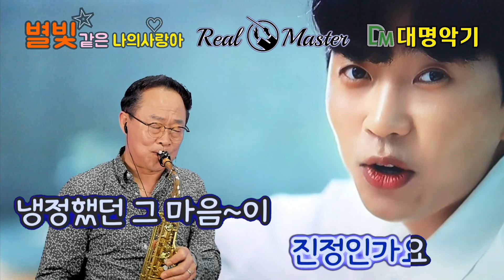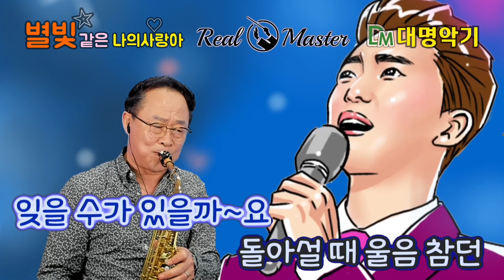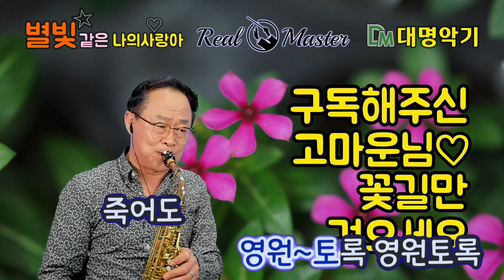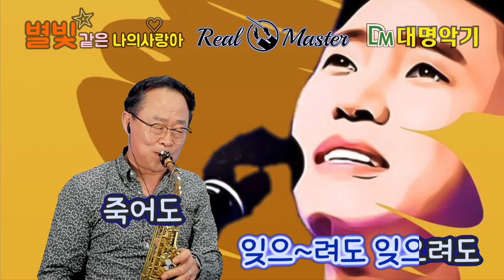진정인가요_임영웅[3번듣기] / 영원토록 죽어도 못 잊을겁니다 진정인가요색소폰연주 / 한명환 Alto Sax Cover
색소폰연주와 노래부르기, 글씨 등..

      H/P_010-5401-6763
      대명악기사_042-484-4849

      1위수상(사단법인_한국색소폰협회)

Alto
Saxophone:Yanagisawa WO-20 ALTO
Mouth Piece:Julius-7* or ESM Jazz Metal Ring-7
Reed:Vandoren Red java 2 1/2
Ligature:Versa Rovner
Mic:Real Master TMI-100
Camera:iPhone7
Edit:iPad9.7-iMovie

Soprano
Saxophone:Julius-Keilwerth ST-90 SERIESⅢ
Mouth Piece:Beechler Custom 7
Reed:Sloon2.5
Ligature:Winslow
MIC:Real Master TMI-100
Camera:iPhone7
Edit:iPad9.7-iMovie